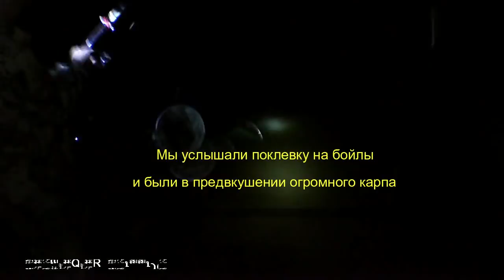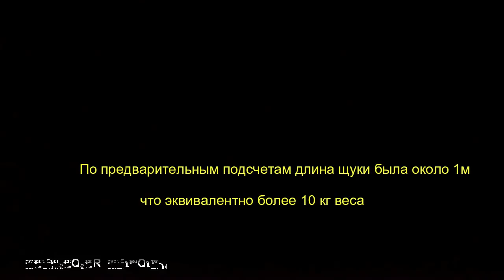Неожиданная рыбалка! Бешеный клев подлещика карася и карпа Часть 2! best fishing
Неожиданная рыбалка! Бешеный клев подлещика карася, карпа и неуловимая щука! best fishing. Рыбалка на подлещика, карп, карась. Чудом щука клюнула на бойл, сломала подсак и спокойно уплыла от нас. Вот это был выброс адреналина!!! Это было клево.

Канал для любителей охоты и рыбалки. Про наши бескрайние реки и озёра, леса и поля. Про смешные случаи и приколы! Подборка смешных случаев и приколов на рыбалке. Иногда на рыбалке случается просто нереальная ржака, а так же забавные случаи которые просто заставят улыбнуться.
The channel for fans of hunting and fishing, for those who is fond of all-terrain vehicles and motorcycles. About our rivers and lakes, the woods and fields. About ridiculous cases and tricks! A selection of ridiculous cases and tricks on fishing. Sometimes on fishing there is just unreal russian fun, and also amusing cases which will just force to smile.
All author's rights belong
To their legal owners.
If you are an author
Fragment from release and it
Distribution restrains yours
С нами ищут: Необычные случаи на рыбалке! Неожиданные случаи на рыбалке! Девушка на рыбалке, большая щука, ледобур из тримера, здоровенная щука, анекдот, прикол, приколы 2019, жесть, онлайн смотреть без смс и регистрации, баба на рыбалке, охота 2019, приколы на охоте 2019, приколы на охоте, приколы на рыбалке, нарезки, что будет если установить триммер на ледобур, зимняя рыбалка, подборка, русская рыбалка